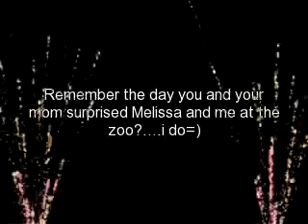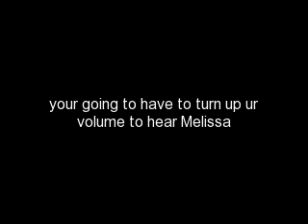LOVE YA MADDY =)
FOR MY BFFL who live in SC who i never see i love u